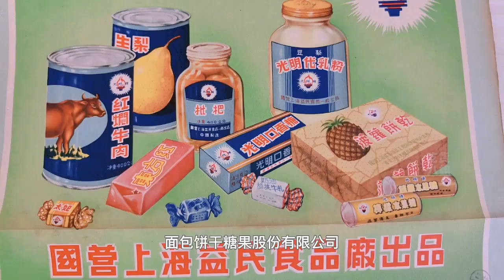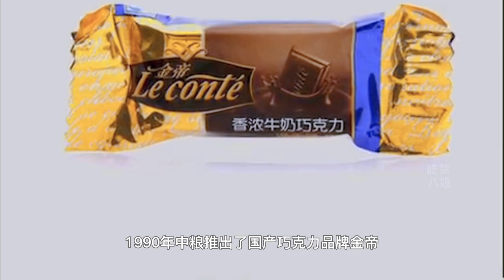中国第一个吃巧克力的人是谁？说说巧克力的那些事儿 |中国美食